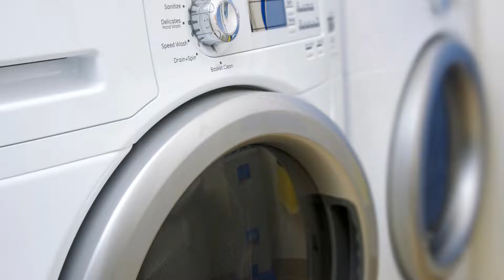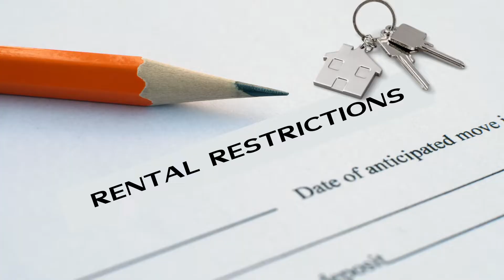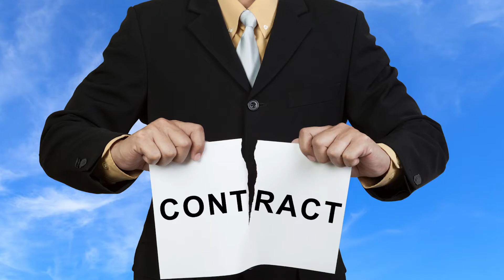Condominiums - Pros & Cons | Sarasota Real Estate | Episode 118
Episode 118:  Condominiums - Pros & Cons | Sarasota Real Estate

If you have been thinking about buying a condominium, you need to understand everything that goes along with it - the good and the bad.

I am Jill Thomas with Berkshire Hathaway HomeServices Florida Realty.  I cover Sarasota and Manatee Counties in sunny Florida.

If moving to the Sarasota area - or North Port, Venice, Lakewood Ranch or any of the surrounding areas….